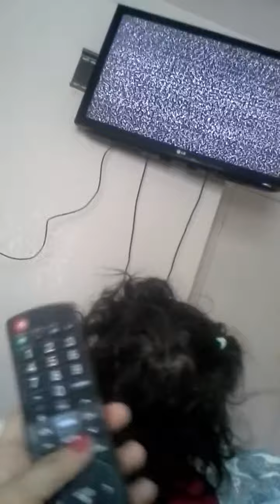Pasandola bacan con Kaitlyn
Baby and mamy time